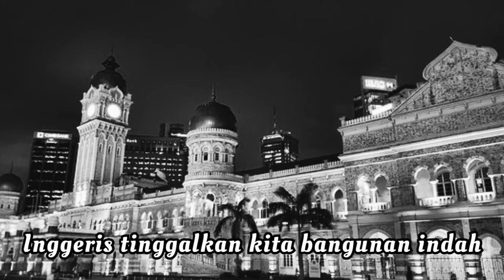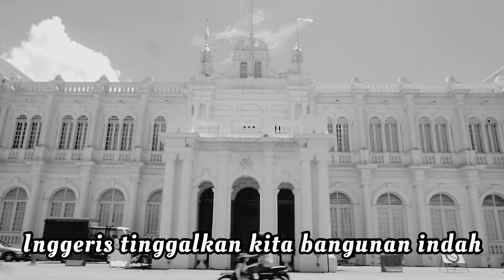Mengapa Dijajah - Anak Jelai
Ingat Mengapa Dijajah

Penyanyi: Anak Jelai